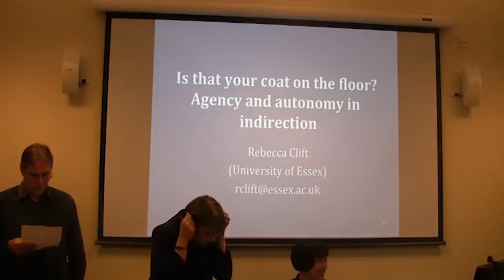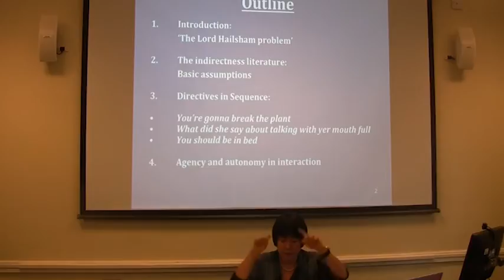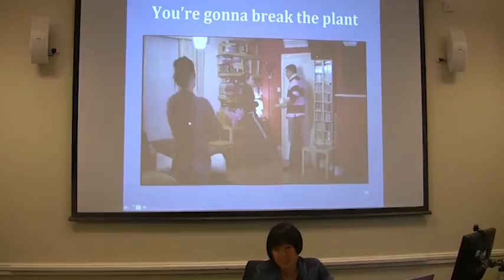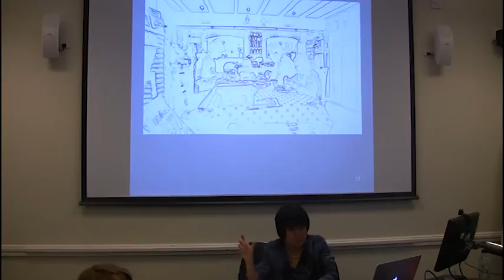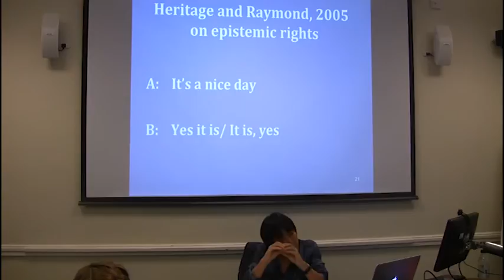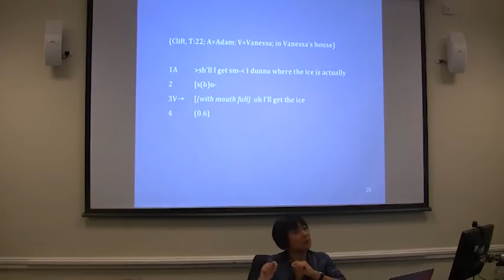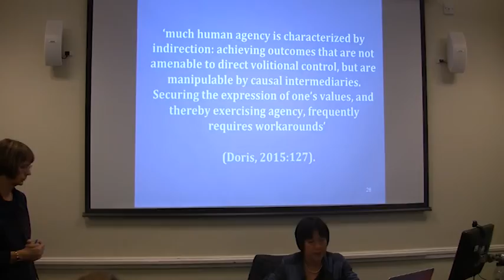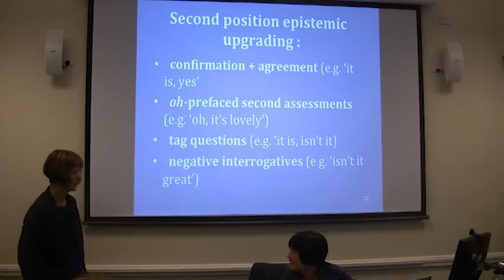The Philological Society, 14 October 2016 – Dr Rebecca Clift (University of Essex)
The first meeting of the Philological Society in the academic year 2016-17 was held at Senate House, University of London, on 14 October 2016.

Dr Rebecca Clift (University of Essex) presented a talk entitled:
‘Is that your coat on the floor?’ – Agency and autonomy in indirection

The Society is grateful to Dr Clift for her permission to make this recording available, and to Bernard Howard (SOAS) for making the video and audio recording.